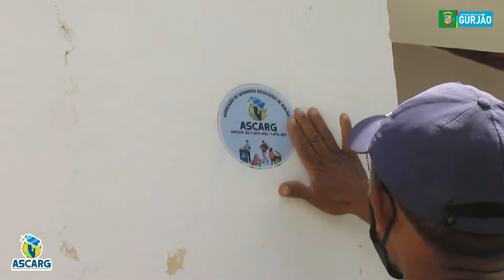Gurjão PB intensifica implementação da coleta seletiva